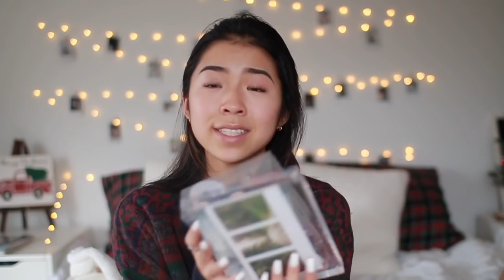What I got for Christmas 2018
@lockejmelanie (photography)
                  @melaniewears (fashion)
2nd (vlog) channel: @melvlogs